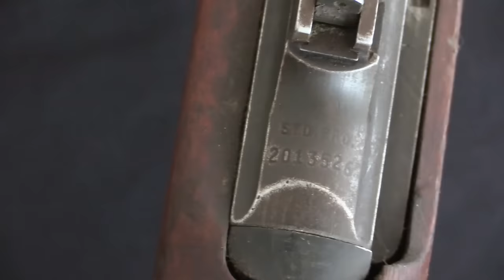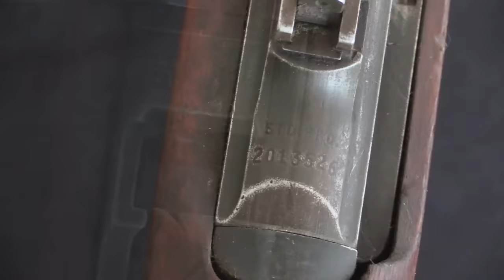M1 Carbine: A Whole New Class of Weapon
The United States developed the M1 carbine very quickly at the beginning of World War Two, once the German "blitzkrieg" made it clear that highly mobile enemy forces could threaten rear echelon troops in a modern war. The M1911 pistol was seen as a difficult weapon to use well, and a light carbine would offer much greater effectiveness with less training. It was estimated that 500,000 would be needed, and more than 6 million were eventually produced during the war. The M1 Carbine would equip drivers, artillery crews, mortar men, headquarters staff, paratroops, and many more.

The M1 Carbine was developed by Winchester, but they were not participants in the first round of trials, Instead, their design came about when Rene Studler (head of the Ordnance Department) saw Winchester's "M2" rifle prototype, a lightweight .30-06 intended to compete with the M1 Garand. He urged them to scale it down for the light rifle trials then ongoing in 1941, and Winchester complied. The design used a Garand-like rotating bolt and a gas tappet system designed by David Marshall Williams for the .30-06 rifle. The new carbine was cobbled together in less than two weeks, and is a truly fantastic achievement.

Thanks to InterOrdnance / Royal Tiger Imports for providing this M1 Carbine for filming!

Forgotten Weapons
6281 N. Oracle #36270